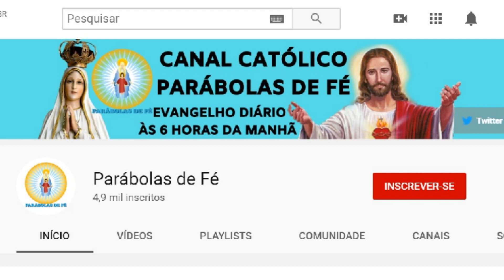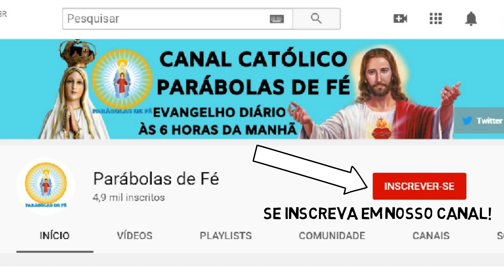EVANGELHO DO DIA 20/03/2020 com Reflexão - EVANGELHO de HOJE narrado e comentado - LITURGIA DIÁRIA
Este vídeo nos fala sobre o Evangelho do Dia com Reflexão, deste dia 20/03/2020, sexta-feira da quaresma. Neste tempo vamos viver com intensidade a oração, jejum e caridade. Para estarmos unidos a Nosso Senhor Jesus Cristo, devemos buscar a sua Palavra, o seu Evangelho. A Palavra de Deus é viva e eficaz e sempre nos instrui, nos guia no caminho certo a seguir. Que este Santo Evangelho do Dia nos faça refletir, fazer um exame de consciência e mudar. Hoje é tempo de mudar! A única certeza que nós temos é o hoje, então não deixe a sua mudança, a sua conversão para amanhã. Viva hoje a conversão. Que o Evangelho de hoje seja luz para nosso dia e que você possa transmitir essa mensagem de paz e salvação para muitas outras pessoas. Compartilhe, semeie o Evangelho do Dia sempre, que essa palavra o ajude a rezar e a contenplar as maravilhas de Deus em nossa vida e na vida de nossa família. Nós devemos todos os dias nos alimentar da Palavra do Santo Evangelho. Ao iniciar o seu dia, sempre a busque, reserve 5 minutos para rezar com a palavra e meditar, pois assim nós trazemos a liturgia diária para o nosso dia a dia e aos poucos começamos a praticá-la. Não basta somente se emocionar, achar bonito, mas devemos absorvê-la e vivê-la. Não é o caminho mais fácil, a liturgia diária é exigente, mas é o único caminho que leva a salvação. Jesus nunca nos falou que o caminho seria fácil, Ele disse que aquele que quiser me seguir tome a sua cruz e siga-me. Mas Jesus também disse que nunca nos abandonaria, estaria sempre conosco e que aqueles que estivessem cansados e fatigados sob o peso de seus fardos que fossem a Ele e Jesus os aliviaria. Jesus é o caminho, a verdade e a vida. Com sua morte e ressurreição abriu o caminho para nossa salvação, Ele é a porta que liga o céu e a Terra e Maria, Nossa Senhora é a escada que nos leva a Cristo, seu Filho. Como filhos de Nossa Senhora, nos entreguemos diariamente a essa Mãe que tanto nos ama, para que Ela possa nos conduzir a seu amado Filho. Essa é a nossa consagração a Nossa Senhora, nos entregarmos livremente e confiantes em suas mãos, sabendo que Ela fará o melhor para cada um de seus filhos. Que todos os dias possamos estar no colo de Maria como uma criança abraça sua mãe e confia nela. A paz de Cristo e o amor de Maria esteja sempre em seu coração. Deus te abençoe hoje e sempre em sua infinita misericórdia. Jesus manso e humilde de coração, fazei o nosso coração semelhante ao vosso. Trazemos juntos Pai Nosso que estais nos céus, santificado seja o vosso Nome, vem a nós o vosso Reino, seja feita a vossa vontade assim na Terra como no Céu, o pão nosso de cada dia nos dai hoje, perdoai-nos as nossas ofensas assim como nós perdoamos a quem nos tem ofendido e não nos deixeis cair em tentação mas livrai-nos do mal, Amém. Ave Maria cheia de graça o Senhor é convosco bendita sois vós entre as mulheres, bendito é o fruto do vosso ventre Jesus, Santa Maria Mãe de Deus rogai por nós pecadores, agora e na hora de nossa morte amém. Glória ao Pai, ao Filho e ao Espírito Santo, como era no princípio, agora e sempre amém Santo Anjo do Senhor meu zeloso guardador, se a ti me confiou a piedade divina, sempre me rege, me guarda, me governa, me ilumina, amém. Vinde Espírito Santo enchei os corações dos vossos fiéis e acendei neles o fogo do vosso amor, enviai o vosso Espírito e tudo será criado e renovareis a face da Terra. Oremos Ó Deus que instruístes os corações dos vossos fiéis com a luz do Espírito Santo fazei que apreciemos retamente todas as coisas segundo o mesmo Espírito e gozemos sempre da sua consolação, por Cristo Senhor Nosso amém. Louvado seja o Nosso Senhor Jesus Cristo! Para sempre seja louvado. Salve Maria Imaculada. Todos os anjos e santos de Deus Rogai por nós! Paz e bem!